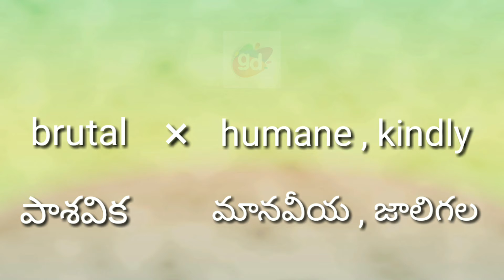Brutal Antonym with meaning//Googul Dictionary//